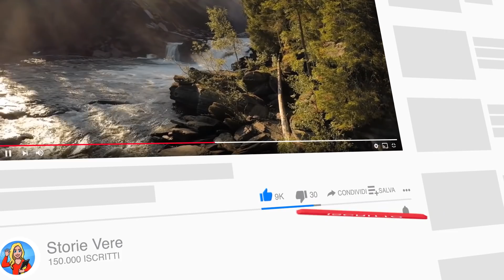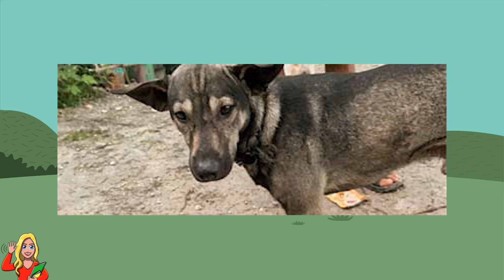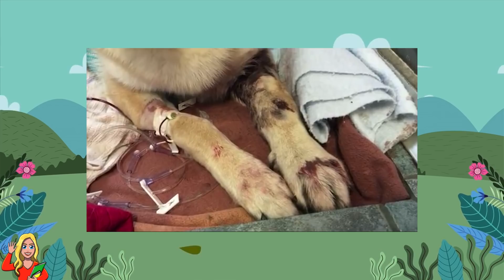Questo cane non smette di abbaiare, quando scoprono il motivo scoppiano tutti in lacrime...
La nostra prima reazione quando sentiamo un cane abbaiare in lontananza è tentare di bloccarlo. Dopotutto, un cane può iniziare ad abbaiare per una lunga serie di motivi, la maggior parte dei quali non ha nulla a che fare con gli esseri umani; ci sono cani che abbaiano ogni volta che sentono il rumore del motore di una motocicletta in lontananza, altri che si agitano ed iniziano a fare rumore appena sentono il campanello suonare, e poi ci sono tutte quelle volte in cui i cani si abbaiano tra di loro.
In rare occasioni, però, potremmo avere un cane che abbaia incessantemente, anche se non è abituato a farlo. Se questo fosse il caso, potremmo iniziare a sospettare che il cane stia tentando di comunicare con noi. Certo, di solito è la nostra immaginazione che ha la meglio su di noi, ma ogni tanto sentiamo storie di un cane che abbaia per una buona ragione: avvisarci di qualcosa di cui non ci siamo accorti. E la storia di oggi, è una di queste.